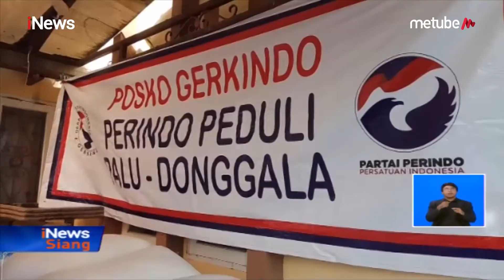Gerkindo Dukung Indonesia Harus Jadi Negara Super Power 2045 - iNews Siang 16/07